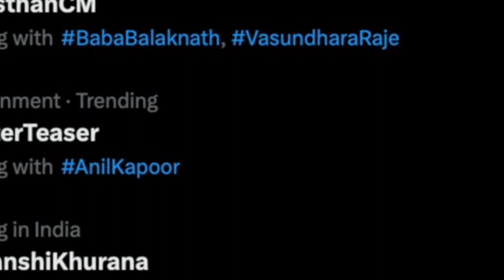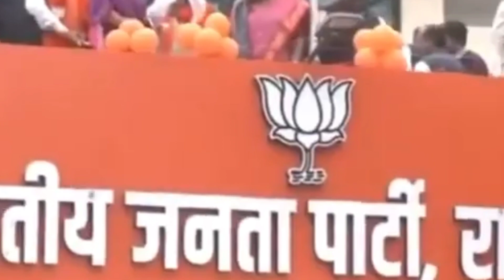राजस्थान का मुख्यमंत्री कौन होगा जोधपुर से क्या है कनेक्शन देखिए रिपोर्ट#rajasthan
तीन राज्यों में हुए चुनाव को लेकर राजस्थान इन दिनों सुर्खियों में बना हुआ है जिसमें राजस्थान का मुख्यमंत्री कौन होगा इस सवाल के साथ साथ जोधपुर से क्या कनेक्शन है क्या आपके लिए जाना जरूरी है